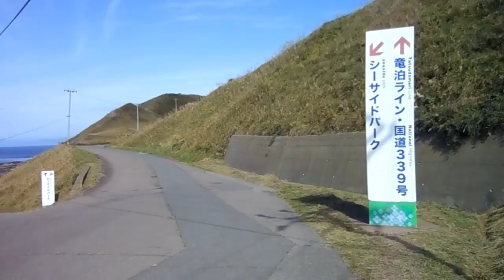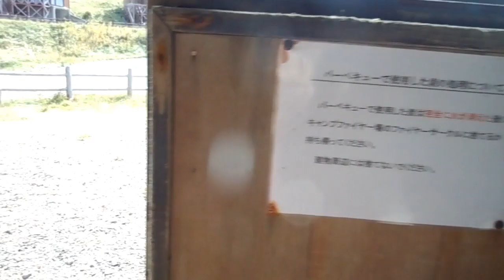津軽半島に行きました！ 3年前に下北半島に行ったので、今年は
深い青の海と、明るい青い空が素敵でした
とにかく風が強いです
昔、青函トンネルの基地でした